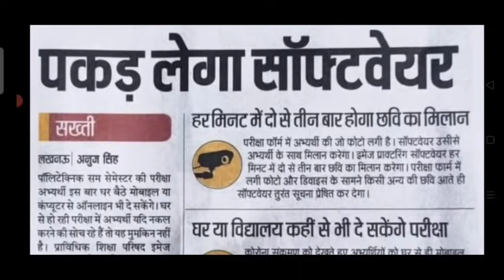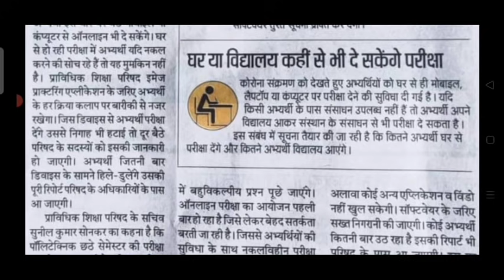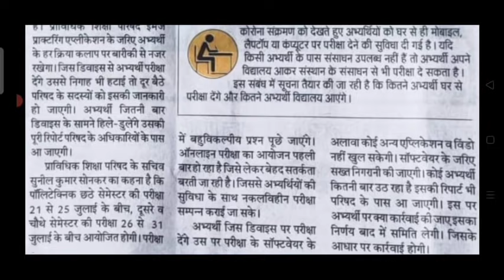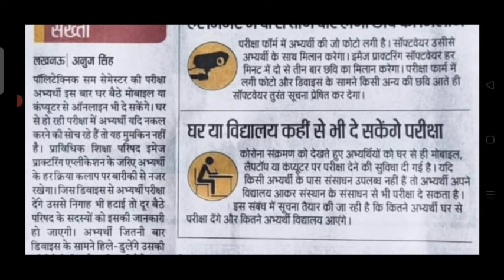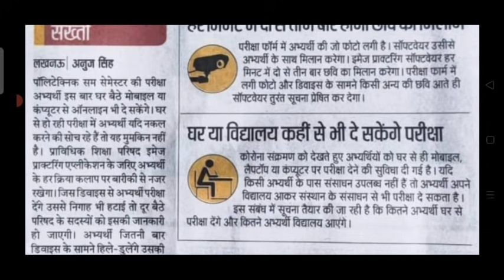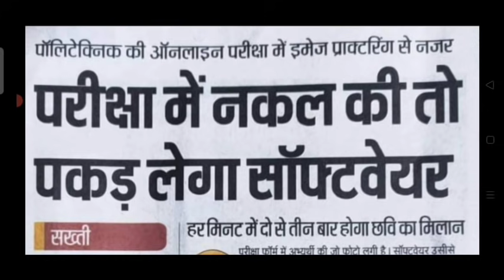Up Polytechnic Even Semester Exam Date|Up Polytechnic Even Semester Online Exam